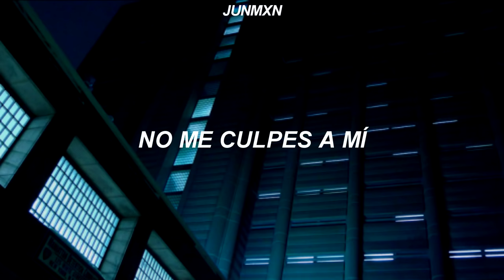Blame - calvin harris ft. john newman ; español